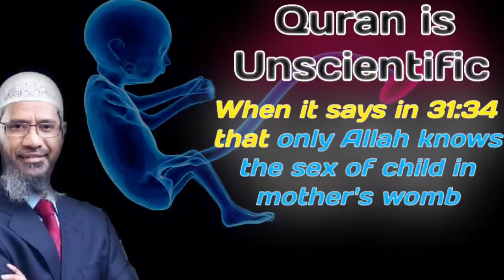Is Quran is Unscientific about the child in mother womb://by Dr zakir naik... islamic speeches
Is Quran is Unscientific about fetus
Is Quran Unscientific about child in womb
What Quran says about child in womb